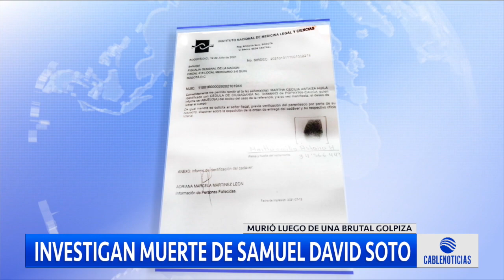Muere bebé de dos años tras golpiza del padrastro